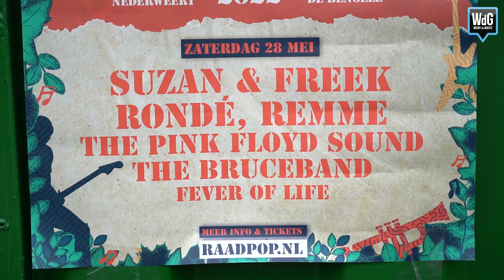RaadPop voor het eerst overdekt en op Sportpark De Bengele in Nederweert